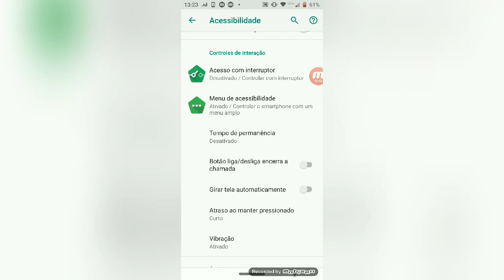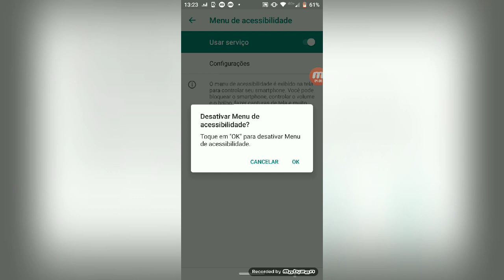Como desabilitar o menu de acessibilidade?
Sabe aquele carinha com braços abertos, chato, que fica no canto inferior direito do seu aparelho celular?   Neste vídeo mostrarei como fazer para desabilitá-lo!!!;)